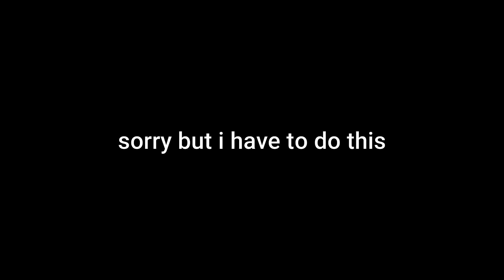don't do that